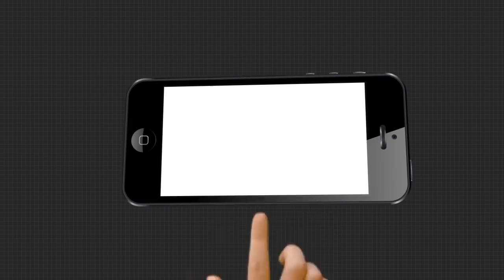ପରୀ ପାଇଁ ନ୍ୟାୟ ମାଗିବା କଣ ବଦ୍‌ମାସୀ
ନୟାଗଡ଼ ପୋଲିସ ନାଁରେ ସାଂଘାତିକ ଅଭିଯୋଗ ଆଣିଛନ୍ତି ପରୀର ବାପା ମା । ଝିଅର ହତ୍ୟାକାରୀଙ୍କୁ ଧରିବା ପାଇଁ ଲଢେଇ କଣ ବଦ୍‌ମାସୀ । ପରୀ ପାଇଁ ନ୍ୟାୟ ମାଗିବା କଣ ବଦ୍‌ମାସୀ.